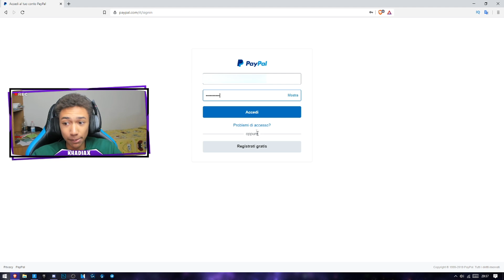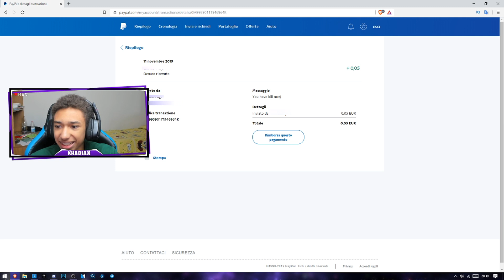HO MESSO la *MIA PAYPAL* come NOME di *FORTNITE* | GUARDATE QUANTI SOLDI....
👕 MAGLIETTE➜ PROSSIMAMENTE
🔥 SUPPORTA UN CREATORE: KHADIAXYT

🔴 STREAMING ORE: 20:30 [ORARIO ESTIVO]
⚙️ OGNI GIORNO 14:45  [VIDEO]

💻 MIO COMPUTER 💻
⚡️ GPU: Nvidia GTX 1070
⚡️ Scheda Madre: ASUS 5011
⚡️ CPU: INTEL CORE i7
⚡️ Memoria: 16 GB RAM
⚡️ Risoluzione: 1920×1080 144Hz
⚡️ Sistema operativo: Microsoft Windows 10